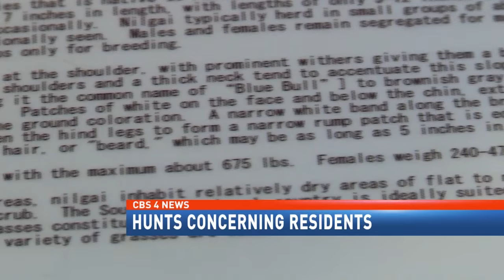Antelope Killing In Valley